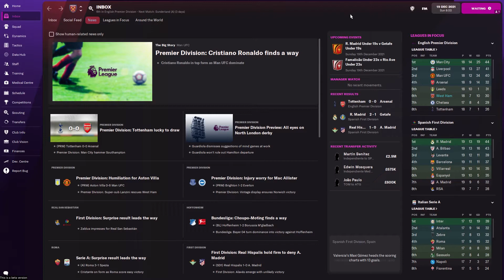why has leicester got no rivals